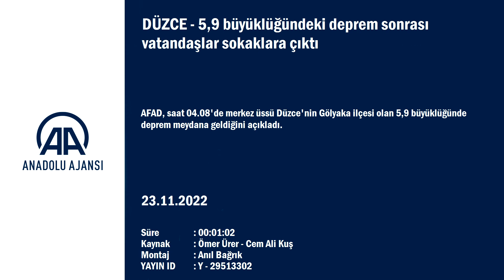DÜZCE GÖLYAKA'DA DEPREM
Saat 04.08'de Kandiili Rasathanesi ve AFAD'ın verdiği bilgilere ve Richter ölçeğine göre 5.9 şiddetinde deprem meydana geldi. Deprem yerin 6,81 kilometre altında oldu. Merkez üssü Düzce'nin Gölyaka ilçesi olan deprem Zonguldak'ın tüm yerleşim birimlerinde, Bartın ve Karabük gibi çevre il ve ilçelerde hatta İstanbul, Kocaeli, Sakarya, Bursa, Bolu, Tekirdağ, Edirne, Ankara, Bilecik, Balıkesir ve Eskişehir'de de hissedildi.

İçişleri Bakanı Süleyman Soylu, 04.46 itibarıyla AFAD, Valilik ve 112'ye herhangi bir can kaybı bilgisi gelmediğini bildirdi.

05.00'e kadar en büyüğü 4.6 şiddetinde toplam 18 artçı deprem hissedildi.

Düzce'den gelen ilk bilgileregöre yeni binalarda bile çatlakların meydana geldiği kaydedildi. Vatandaşların panik halinde sokaklara çıktıkları bilgisi gönderildi.

Deprem sonrası Zonguldak'ta da çok sayıda vatandaş soluğu sokaklarda aldı.

Ekiplerin saha taraması devam ediyor. (Haberin son güncellenme zamanı 05.16.)